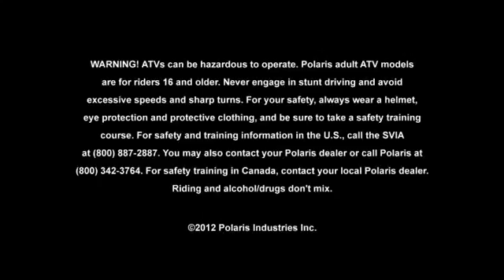SPORTSMAN preview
Class Leading 78 Horsepower ProStar™ 850 Twin EFI Engine